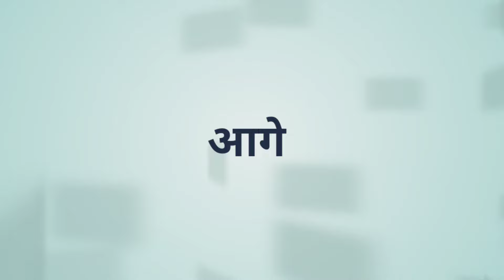दुर्गा पूजा विसर्जन जुलूस!! durgapujaspecial ravandahan bhojpurisong_रामजानकी मंदिर गोविंदपुर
दुर्गा पूजा विसर्जन जूलूस durgapujaspecial RAVAN bestbhojpurisong bhogpuri bestdjsongs bho...